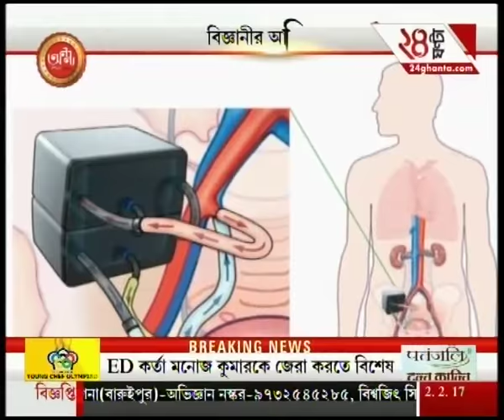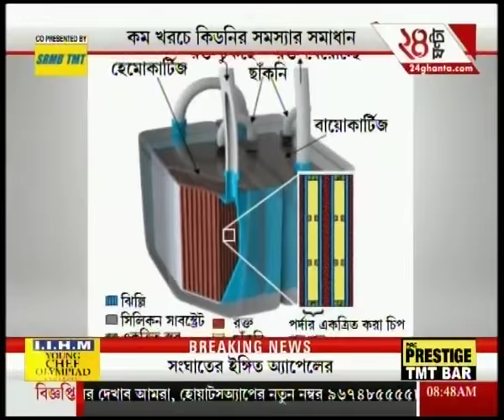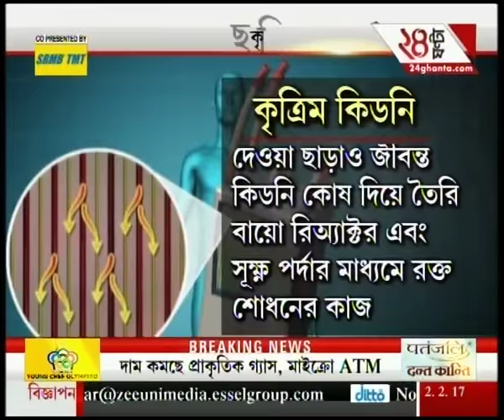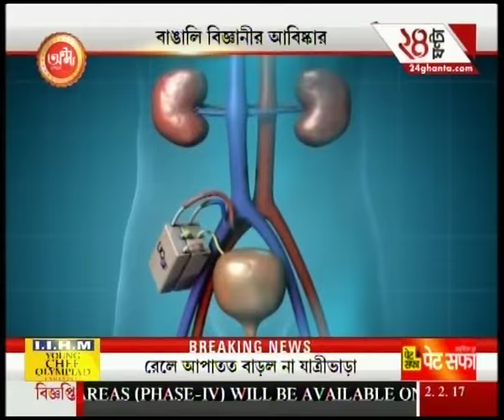Scientist Shuvo Roy develops Artificial Kidney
Scientist Shuvo Roy develops Artificial Kidney. To satisfy the demands of high-rise favourites of Bengali audiences, Zee 24 Ghanta brings all the latest headlines and news stories.